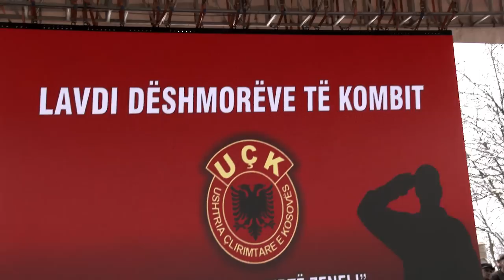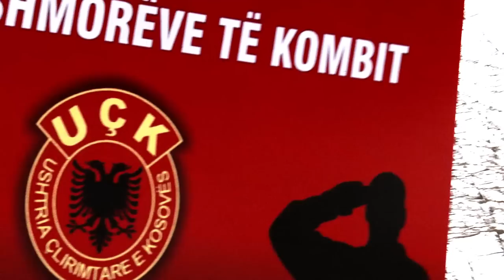Shkodran Tolaj - Trimat e Dukagjinit (Official Video HD)